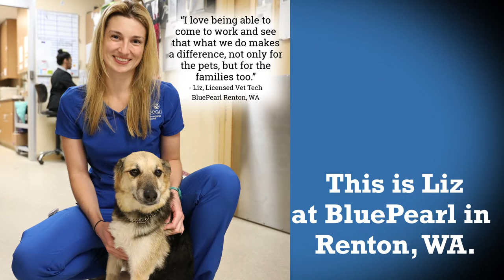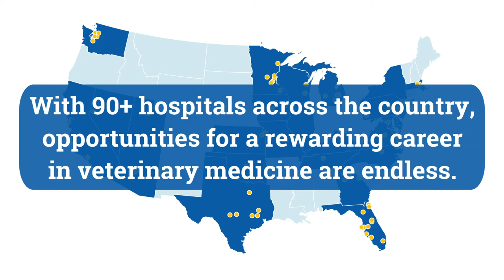Being BluePearl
BluePearl Pet Hospital offers the perfect opportunity to combine your love for animals with your passion for science and medicine. Our 75+ hospitals across the country offer emergency and/or specialty services, and always deliver the highest standard of care from our doctors and vet techs. To find out more about BluePearl, visit our